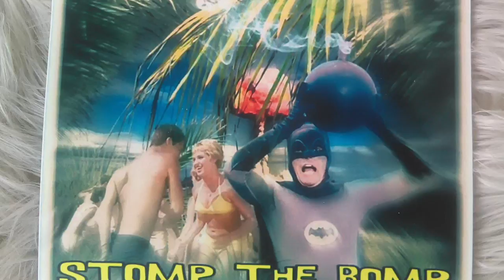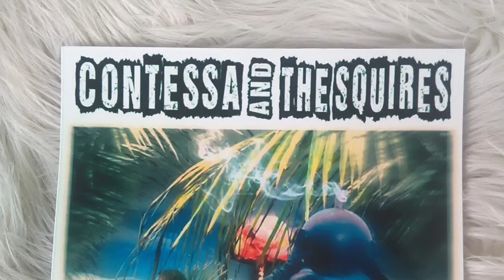MY CADILLAC - CONTESSA & THE SQUIRES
SUMMER  EP "STOMP THE BOMB"
CONTESSA & THE SQUIRES : THE WORST ROCK'N'ROLL IN FLORENCE get this album, only 3€